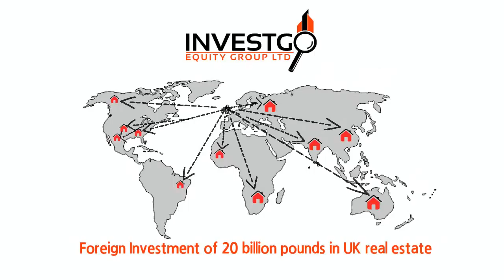whiteboard animation|explainer video| for Real Estate 6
I'll create a FULLY CUSTOM whiteboard / video scribe / doodle animation as a commercial or explainer for your business or product